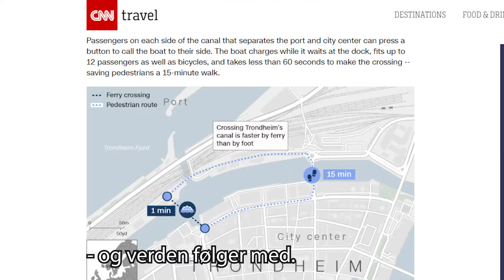Trondheims første førerløse ferge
Gleder du deg til vi får Trondheims første førerløse ferge? Vi må vente litt til, men det nærmer seg. ⛴️

Kommunen din 😊